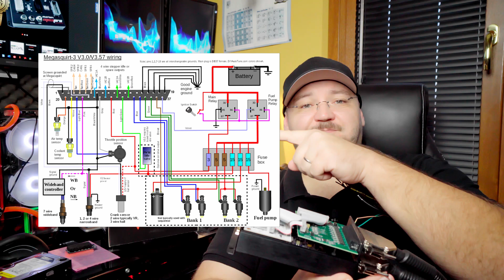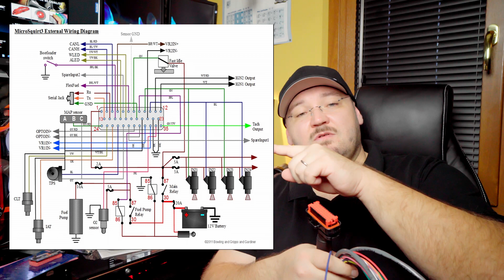MEGASQUIRT ET AMPEFI. MS3PRO MEGASQUIRT3 MICROSQUIRT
Vidéo découverte de la Megasquirt et de la MS3PRO
En vente sur YABAN-RACING.COM